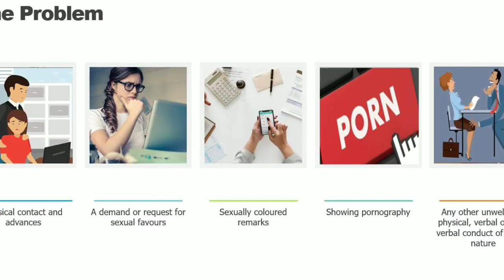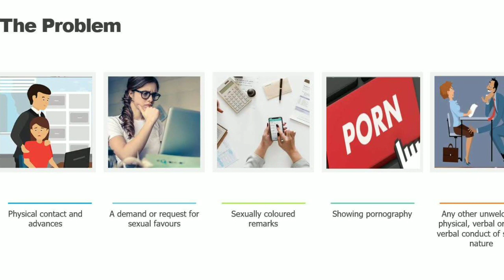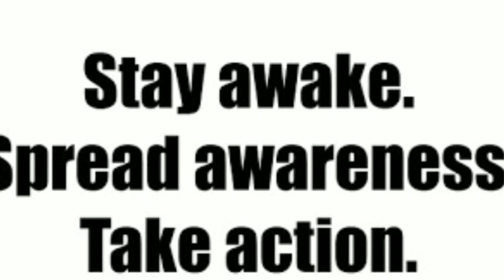Sexual Harrassment@ workplace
Hello friends,
In Today's video I would like to give insight about Sexual Harrassment,how to identify sexual harrassment,
How to prevent harrassment.
This video will be definitely useful for you and your surroundings. Please share and spread awareness.

Thanks,
Meena